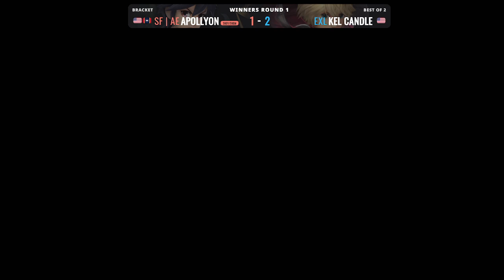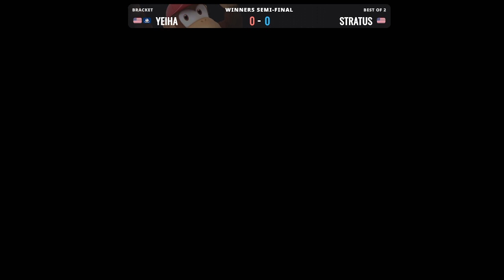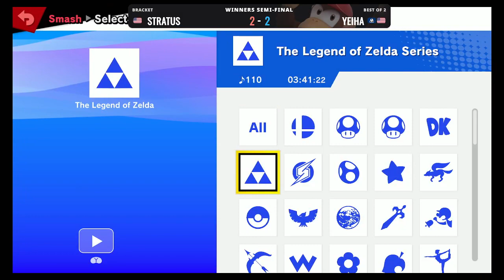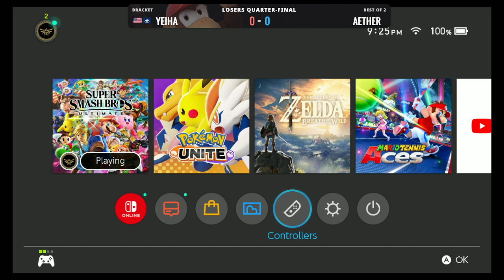Slidell Ultimate Smash #48